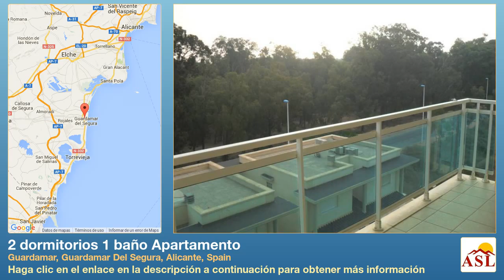2 dormitorios 1 baño Apartamento se Vende en Guardamar, Guardamar Del Segura, Alicante, Spain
Más información en Apartamento se Vende en Guardamar, Guardamar Del Segura, Alicante, Spain con 2 dormitorios, 1 baño

- SALÓN/COMEDOR - COCINA INDEPENDIENTE - 2 HABITACIONES - BANO - AMUEBLADO - BALCON CON VISTAS PINADA Y AL MAR - TRASTERO EN LA PLANTA BAJA - PARKING PROPIO EXTERIOR - SOLARIUM COMUNITARIO - PISCINA Y JARDIN COMUNITARIA - VALLADO EXTERIOR - BIEN SITUADO, MUY CERCA DEL PUERTO